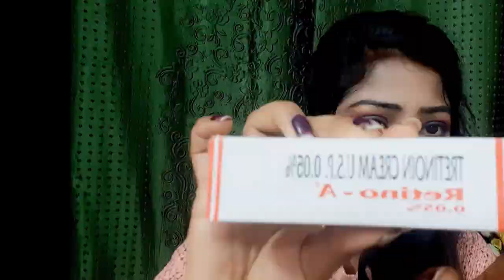😡😡 Ratino A Cream 0.05% || Ratino A Trentinoin Cream 0.05% Review In Hindi || My 6 Month Experience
😡😡 Ratino A Cream 0.05% || Ratino A Trentinoin Cream 0.05% Review || My 6 Month Experience || सब झूठ क्यों बोल रहे है

Dear Friends
I am Indu From Delhi
RatinoACream0.05%
RatinoATrentinoinCream0.05%
RatinoATrentinoinCream0.05%Review
RatinoACream0.05%Review
RatinoACream0.05%forskin
RatinoATrentinoinCream0.05%ForSkin